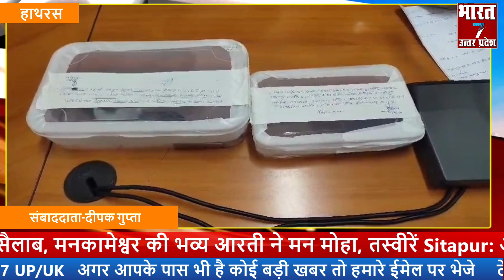हाथरस मे पुलिस एनई पकड़ा चोर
abp news
hindi news states
abp news,hindi news,
हिंदी न्यूज़
ताजा खबर
हिंदी समाचार
news
top headlines
world news
top news
live news
news live
live news hindi
hindi news
latest news
breaking news
india news
politics news
india news
live events
rahul gandhi
shorts